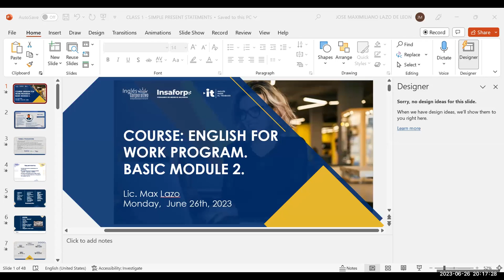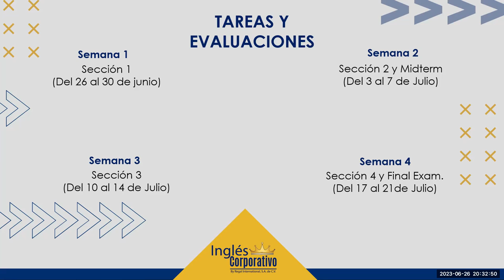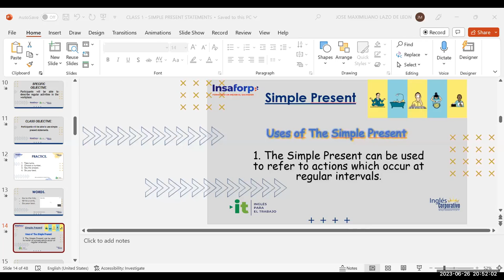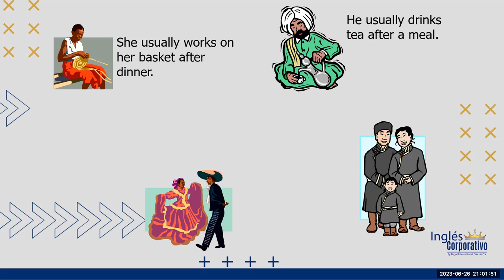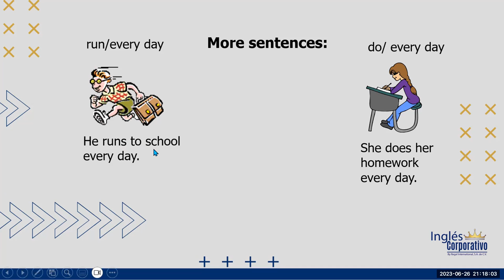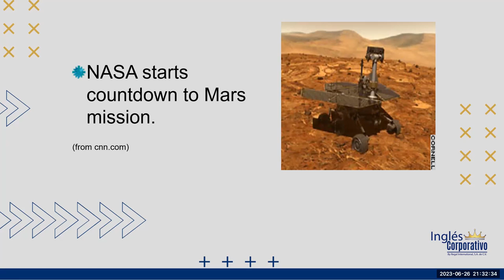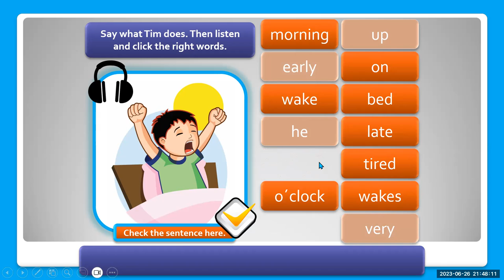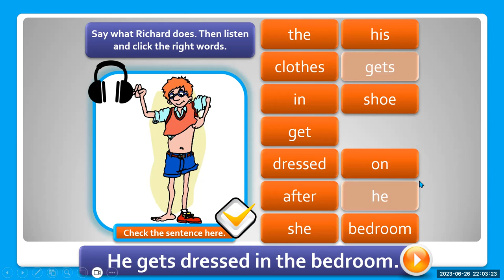SESION 2-26/06/23. 29750-8048-0101/2023 –Lazo.Time expressions for regular activities.